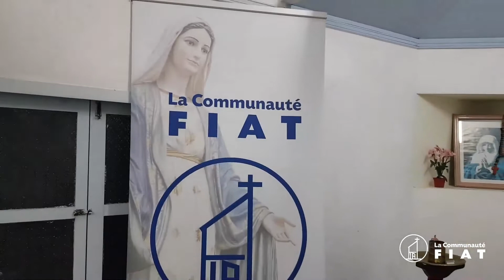Sancta Maria, Cover version